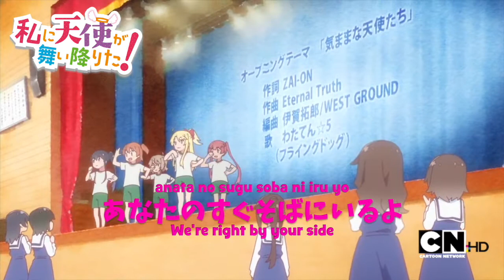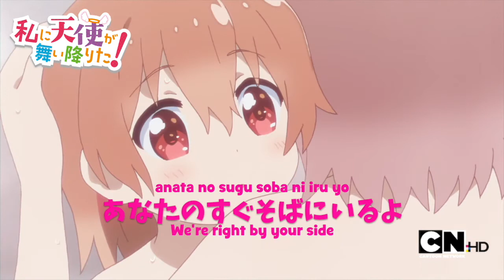WATASHI NI TENSHI GA MAIORITA!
These little angels will always be at your side!